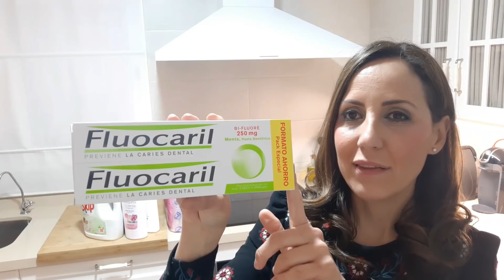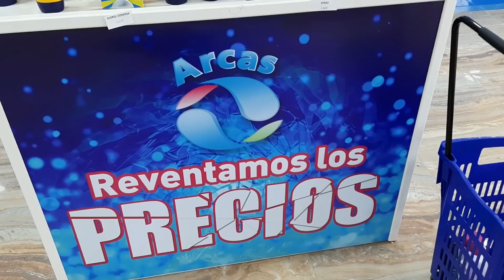❤UN DÍA CONMIGO❤ // VLOG DIARIO 34 // PAPEL PINTADO BAÑO // COMPRAS // CENA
Hola Familia
Hoy os traigo un nuevo VLOG diario de un día conmigo, espero que os guste.
Besitos